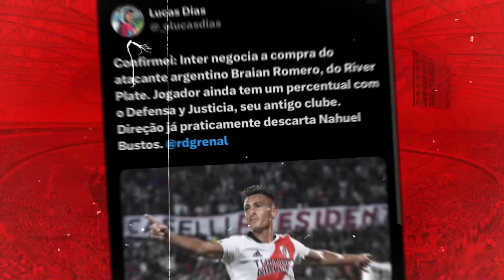INTER: ⚠️ OS 7 NOMES QUE PODEM SER REFORÇOS DO INTER | LIVRES NO MERCADO | ELES JÁ FORAM PROCURADOS